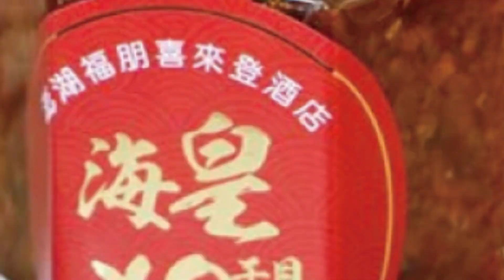【每日必看】巴西大選10月登場 波索納洛最強對手是"前總統"｜巴西總統砸千萬買3.5萬顆威而鋼 國會要查! @中天新聞CtiNews 20220725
00:00 巴西大選10月登場 波索納洛最強對手是"前總統"
00:14 巴西10月大選 前總統魯拉力拚東山再起
01:15 波索納洛陷連任危機!對手魯拉支持率擴大
03:07 巴西總統波索納洛爭議多 曾稱疫情只是小感冒
03:38 巴西總統砸千萬買3.5萬顆威而鋼 國會要查!
03:55 巴西大選10月登場 波索納洛最強對手是"前總統"
05:17 裴洛西訪台 華郵專欄:美軍考慮戰機航母護航